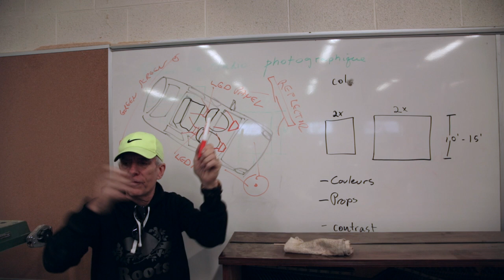Motion Lights for a Studio Car Shot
Using precision lighting by Dedolight and a custom-made rotating device to recreate moving lights at night for a green-screen car scene shot as a prelude to a theatre play featuring the 4 main characters as they arrive on a crime scene that opens the play. Shot with students of the Media Department of SFA college inToronto, using miniature Lightstream reflectors and the new UV Green-screen system — a special UV die green fabric combines with a DLED-4 UV light.